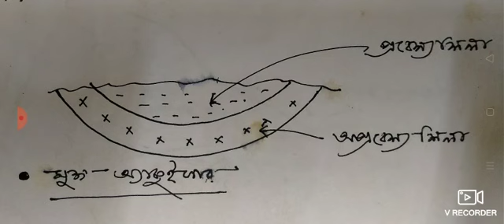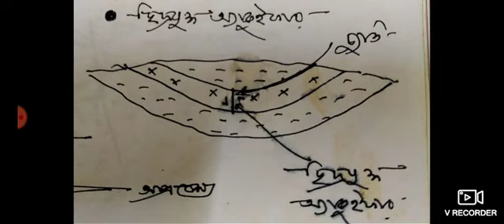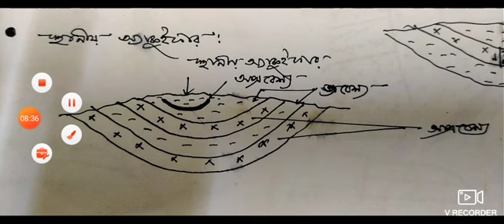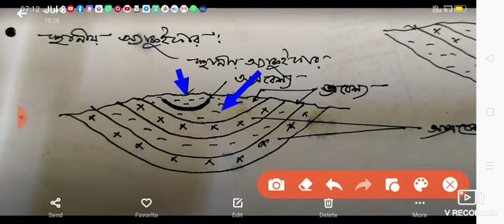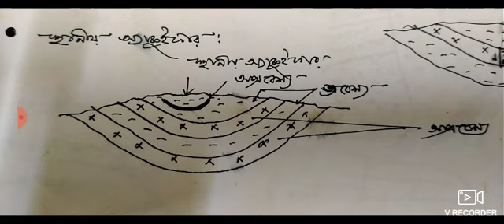Types of Aquifer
By Dr. Soumen Dey